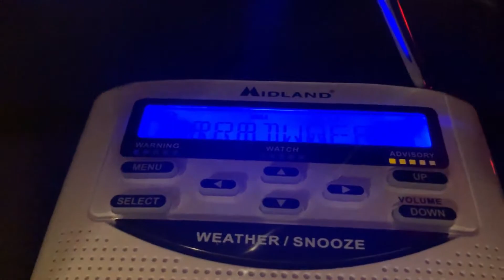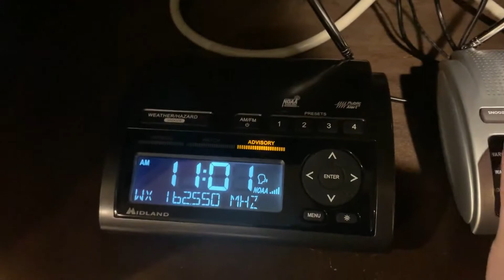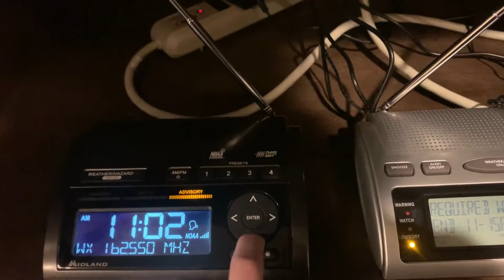CRP Required Weekly Test on WXK26 (EAS #260)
A Required Weekly Test. From the National Weather Service Office in Corpus Christi, Texas [CRP]. I forgot to put in the intro music.